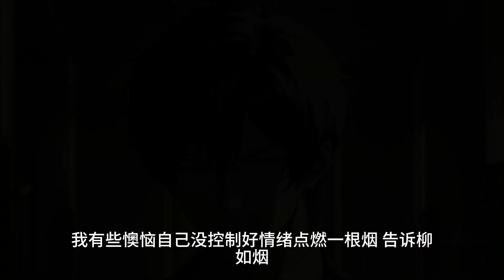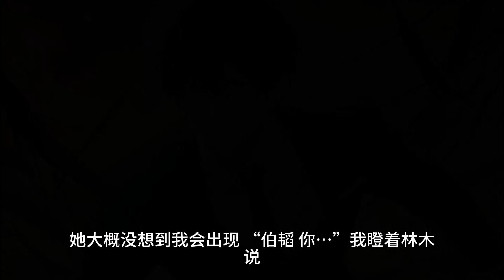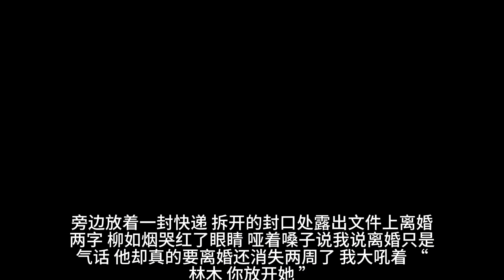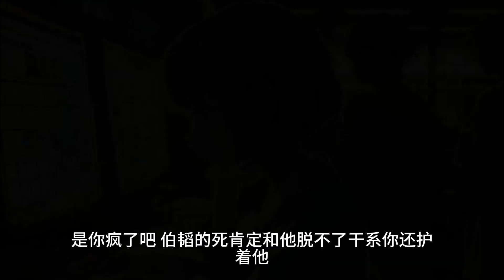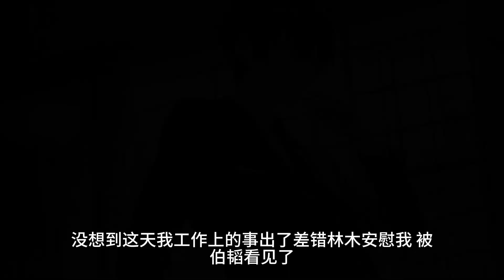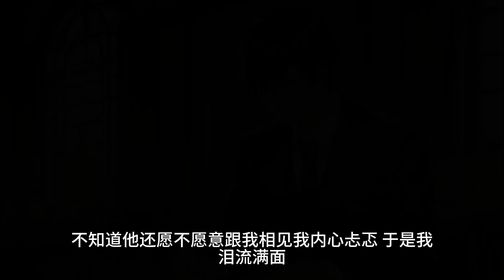柳如烟曾说她喜欢过一个人，是她年少时的光。却因为一次误伤坐了牢。在我们结婚纪念日那天，她抛下我去接她的白月光出狱。之后还经常去帮他打扫卫生，给他准备各季衣服。甚至每天都在我耳边念叨他们一起长大的情谊。